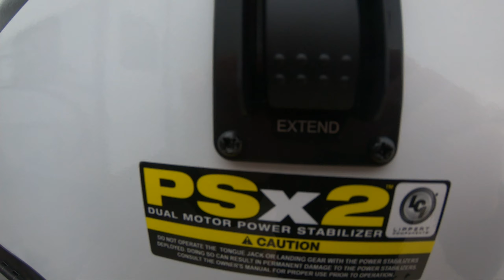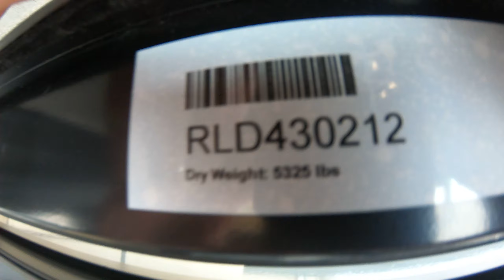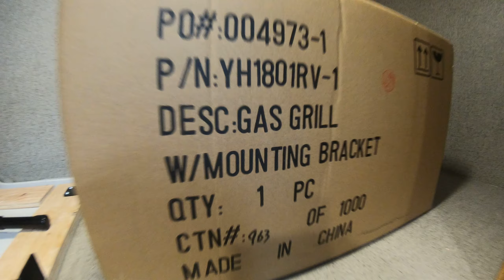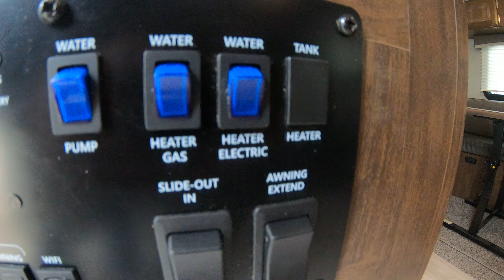2019 ROCKWOOD 2507S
#1 AWARD WINNING DEALERSHIP--TED'S RV LAND
PAYNESVILLE MINNESOTA